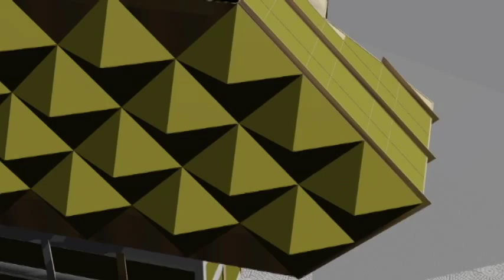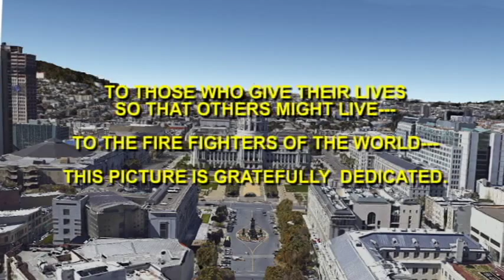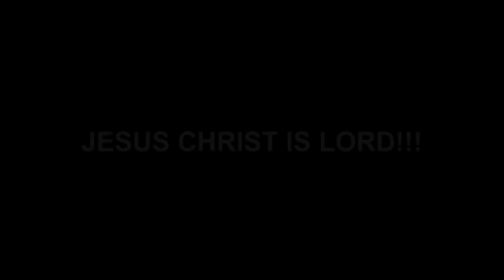The Glass Tower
Computer animation of The Glass Tower from The Towering Inferno.